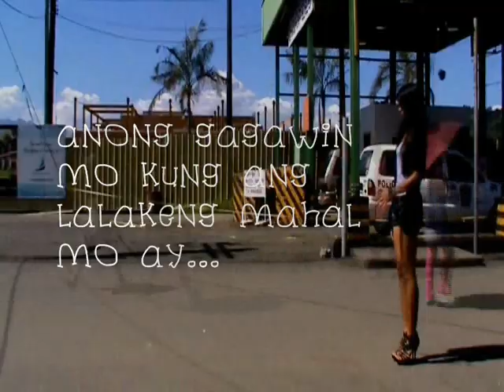Lupain ng Taglamig- Trailer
Lupain ng Taglamig, isang nobelang salin ni Rogelio Sikat na binigyang buhay ng mga mag-aaral ng KNHS.